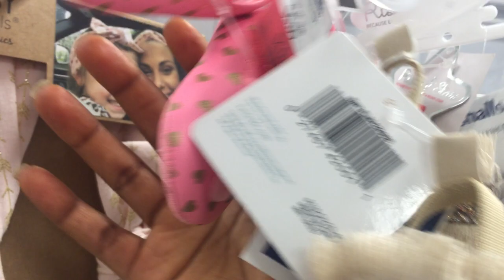KISA WAP BEZWEN POU YON BÉBÉ 👶 VIDÉO #1